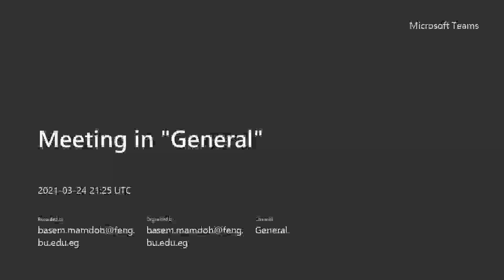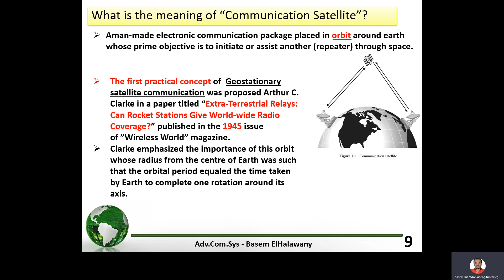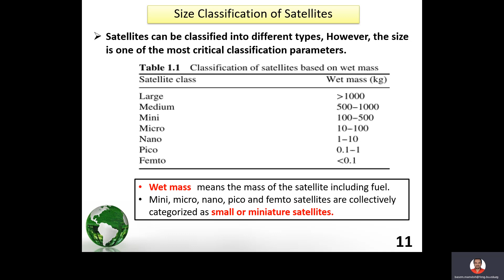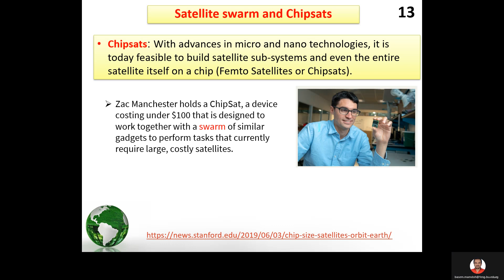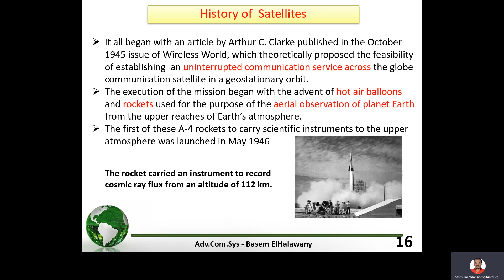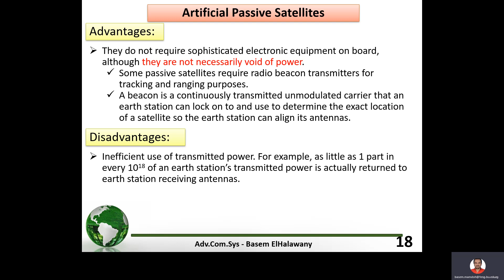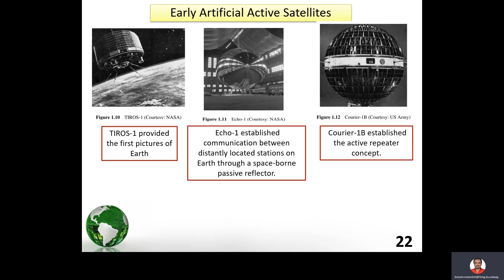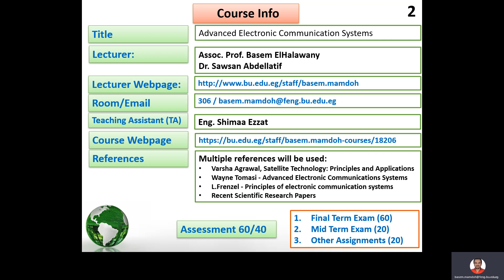02 Into to Satellite systems and History